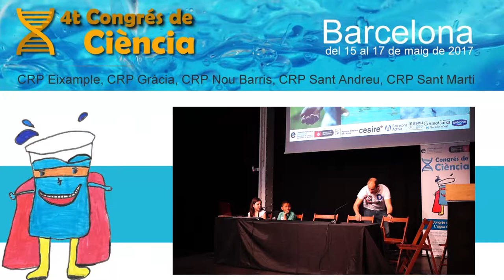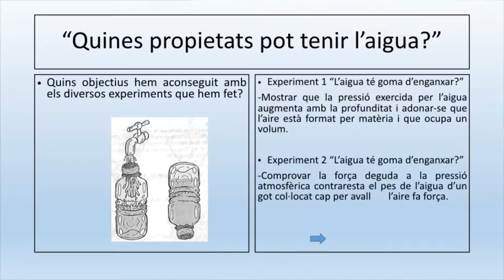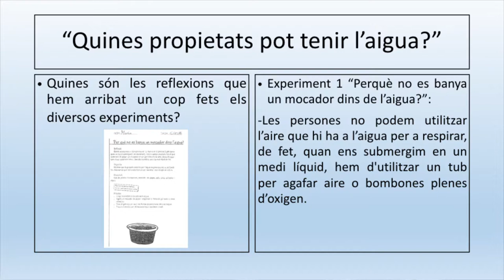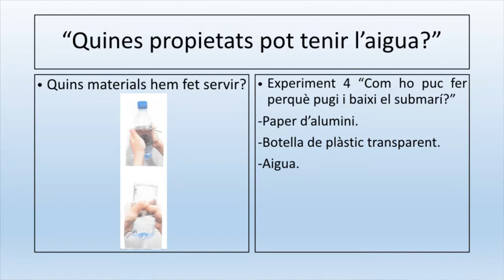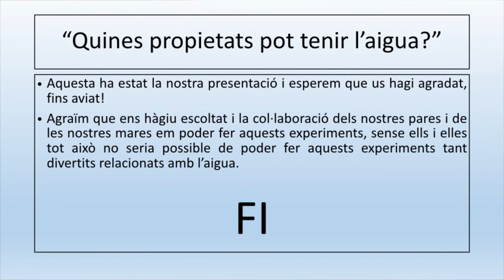ESC l'Estel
Ponència de 2n de primària de l'escola l'Estel sobre "L'aigua... és vida?" presentada al 4t Congrés de ciència a les escoles, el 17 de maig de 2017.